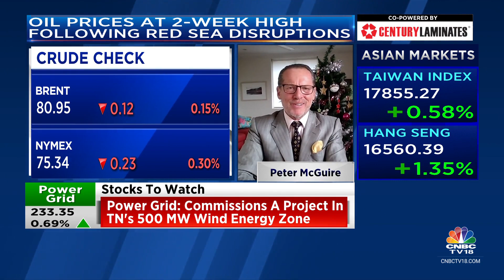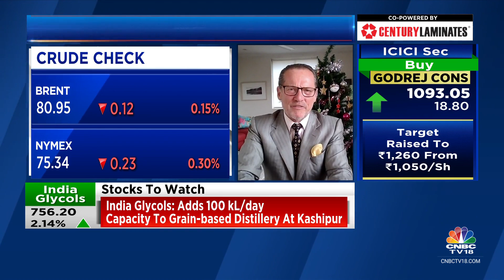If Situation In Red Sea Escalates Then Expect Further Upside In Crude Prices: XM Australia CNBC TV18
If situation in Red Sea escalates then expect further upside in crude prices, says Peter McGuire, CEO, XM Australia. Tells Prashant Nair, Surabhi Upadhyay & Reema Tendulkar that if the geopolitical situation reins in, then Brent could be in $72-75/bbl range.

n18oc_business